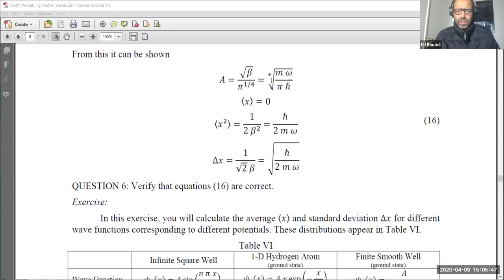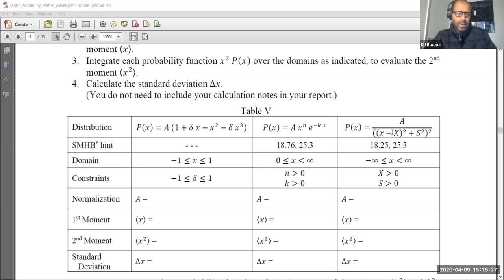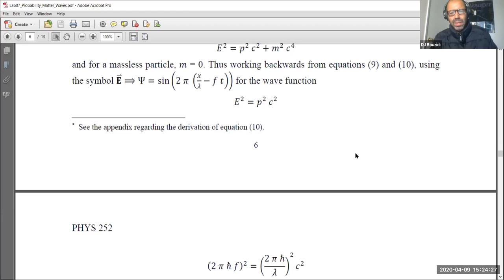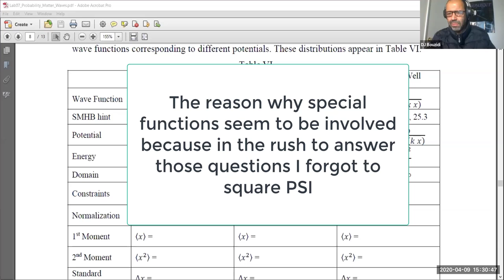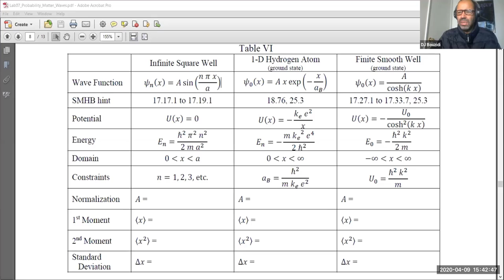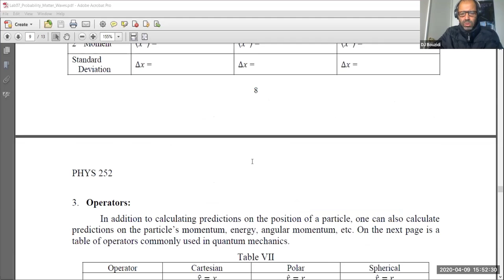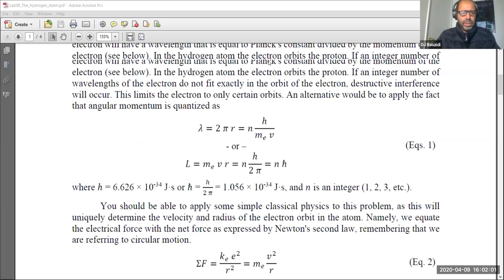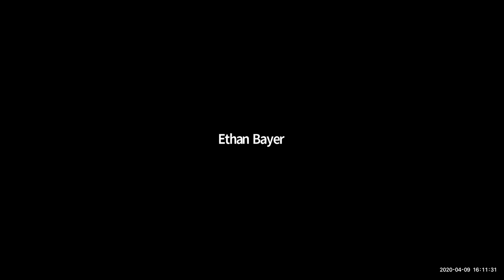Labs 07 08_Probability, Waves and Hydrogen Atom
These activities involve a lot calculations of different wave mechanics problems and to verify basic quantum mechanics principles such as Heisenberg uncertainty principle.